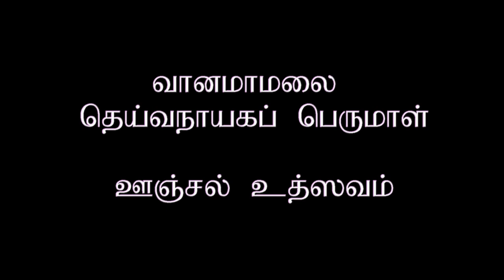Dinamdhorum Divyadesam (A)32 - Vanamamalai Deivanayaka Perumal Oonjal Uthsavam_4m 58s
Vanamamalai Deivanayaka Perumal Oonjal Uthsavam
Camera : Thirukkoshtiyur Vembu